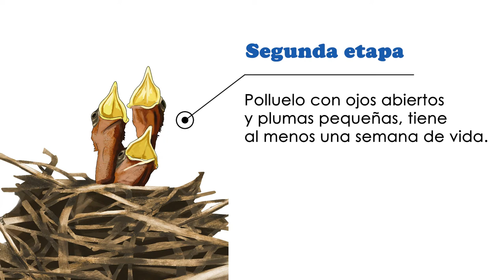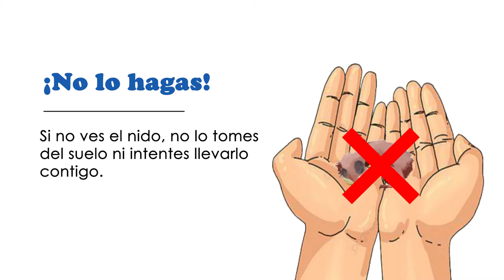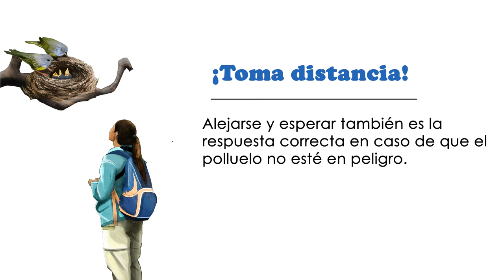Pequeños amigos alados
Encontrar un polluelo en el suelo nos puede causar ternura e inmediatamente queremos rescatarlo para ayudarlo, pero realmente estamos pensando si ellos necesitan de nosotros o si estamos haciendo lo correcto por ese pequeño amigo alado. Con este vídeo, te explicamos qué debes hacer si te encuentras un polluelo en el suelo y algunas consideraciones que debes tener en cuenta al momento de actuar.

Infórmate sobre la entidad ambiental encargada en tu lugar de residencia, dependiendo de sitio donde te encuentres esta podría ser: Policía ambiental, Corporación Autónoma Regional, Departamento Ambiental Municipal o Secretaría de Medio Ambiente.